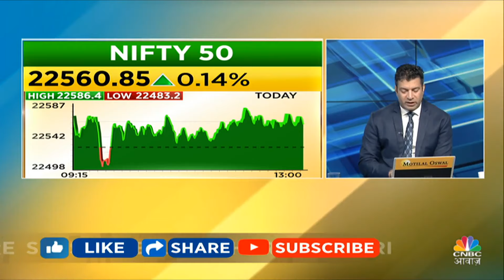Lok Sabha Election: आज शाम 7 बजे देखें मतदान पर खास Documentary | Elections | PM Modi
Lok Sabha Election: आज शाम 7 बजे सिर्फ History TV 18 पर देखें मतदान पर खास Documentary. और देखें कैसे तैयारी हो रही है Results की.

n18oc_politics